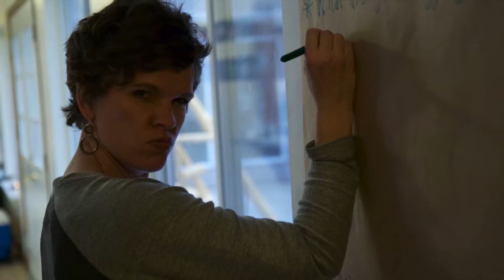Women's Retreat 2016